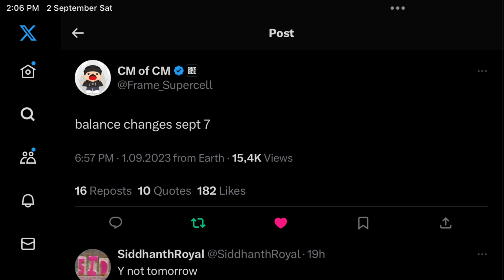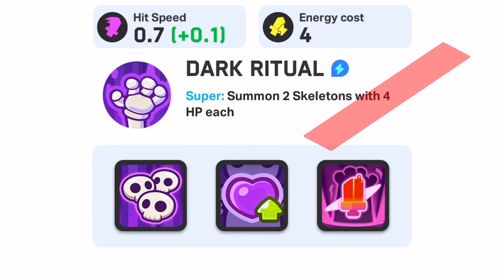Clash Mini just killed bandit | Balance Changes Sept 2023